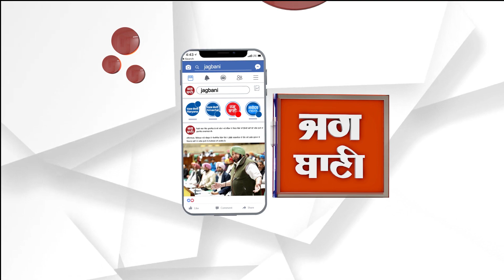ਦੂਜੇ ਸੂਬਿਆਂ ਤੋਂ ਲਿਆ ਕੇ ਸਸਤੀ ਚੂਰਾ ਪੋਸਤ ਵੇਚਣ ਵਾਲੇ 2 ਕਾਬੂ,4 ਕੁਇੰਟਲ ਚੂਰਾ ਪੋਸਤ ਬਰਾਮਦ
ਸਥਾਨਕ ਪੁਲਿਸ ਨੇ ਗੁਪਤ ਸੂਚਨਾ ਦੇ ਅਧਾਰ ਤੇ ਦੁੂਜੇ ਰਾਜ ਤੋ ਸਸਤੀ ਚੂਰਾ ਪੋਸਤ ਲਿਆ ਕੇ ਵੇਚਣ ਵਾਲਿਆ ਨੂੰ ਚਾਰ ਕੁਇੰਟਲ ਚੂਰਾ ਪੋਸਤ ਨਾਲ ਕਾਬੂ ਕੀਤਾ ਹੈ। ਸਹਾਇਕ ਥਾਣੇਦਾਰ ਜਗਜੀਤ ਸਿੰਘ ਨੂੰ ਮੁਖਬਰ ਨੇ ਸੂਚਨਾ ਦਿੱਤੀ ਕਿ ਕੁਝ ਵਿਅਕਤੀ ਦੂਜੇ ਰਾਜਾ ਵਿੱਚੋੋ ਸਸਤੀ ਭੂੱਕੀ  ਲਿਆ ਕੇ ਇੱਥੇ ਵੱਧ ਭਾਅ ਤੇ ਵੇਚਦੇ ਹਨ, ਉਨ੍ਹਾਂ ਅੱਜ ਜਿਆਦਾ ਮਾਤਰਾ ਵਿੱਚ ਭੁੱਕੀ ਚੂਰਾ ਪੋਸਤ ਲਿਆਉਣਾ ਹੈ। ਜੇਕਰ ਨਾਕਾ ਬੰਦੀ ਦੋਰਾਨ ਚੈਕਿੰਗ ਕੀਤੀ ਜਾਵੇ ਤਾਂ ਉਹ ਕਾਬੂ ਆ ਸਕਦੇ ਹਨ। ਇਸ ਸੂਚਨਾ ਦੇ ਅਧਾਰ ਤੇ ਸਹਾਇਕ ਥਾਣੇਦਾਰ ਜਗਜੀਤ ਸਿੰਘ ਨੇ ਗੁਰੂਦੁਆਰਾ ਸ਼੍ਰੀ ਕ੍ਰਿਪਾਨ ਭੇਟ ਸਾਹਿਬ ਨੇੜੇ ਮਾਰਗ ਤੇ ਨਾਕੇਬੰਦੀ ਕੀਤੀ ਅਤੇ ਨਾਕਾ ਬੰਦੀ ਦੋਰਾਨ ਸੱਕ ਦੇ ਆਂਧਾਰ ਤੇ ਇੱਕ ਟੱਰਕ ਨੂੰ ਰੋਕਿਆ ਗਿਆ,ਤਾਂ